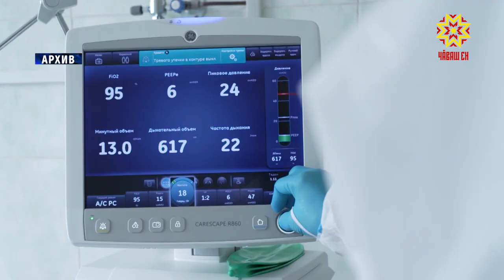Аслă ӳсĕмрисен 90% прививка тумалла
Кăшăллă вируспа чирлекенсем йышлине тата вакцина яракансем сахаллине  кура Улатăр хули, Улатăр районĕ тата Пăрачкав районĕсенче халăхпа йышлăн пухăнакан ĕçсене ирттерме юрамасть. Общество апатланăвен вырăнĕсем каçхи 21 сехетччен çеç ĕçлеме пултараççĕ.